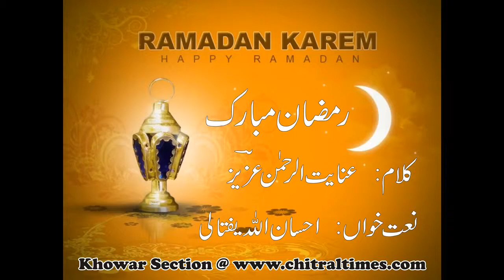Ramzaan2021 Khowar Nazum ||Ehsan Ibn Yaftali| Lyrics= Inayat Ur Rehman Aziz Recording at Parachinar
Allah boyan insansum koshaan
RamzanNazum
EhsanibnYaftali
InayatRehmanaziz